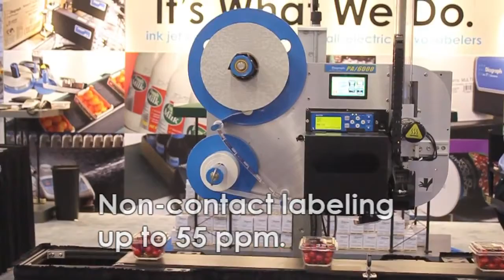SATO's S8408 Print Engine Featured in Diagraph's E-Series (HD).mp4